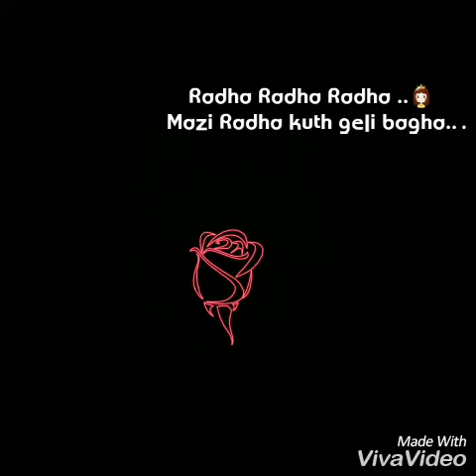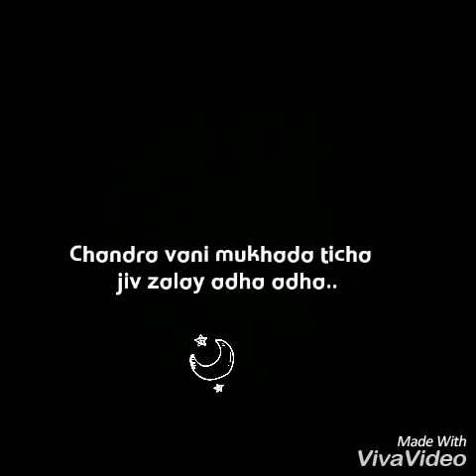Whatsapp status radha radha video